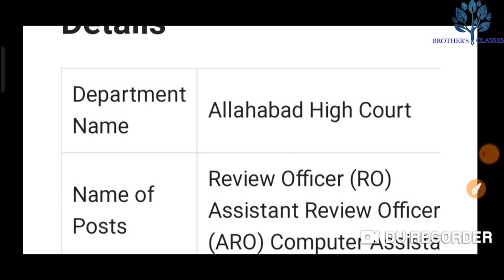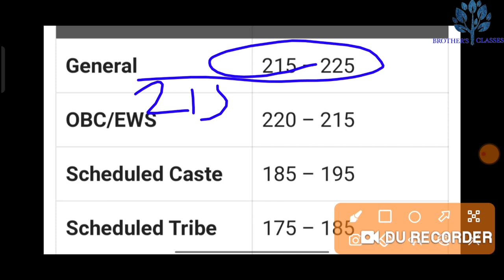ALLAHABAD HIGH COURT AHC RO ARO CUTOFF MARKS||RO ARO LATEST NEWS UPDATE TODAY